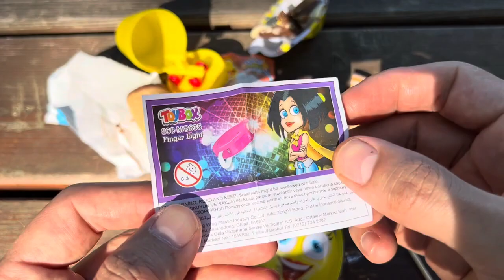A Box Full of Cars, Roll Royce, Lamborghini,Ferrari, Porsche,Suzuki,Mclaren Bugatti, Candy, Mercedes